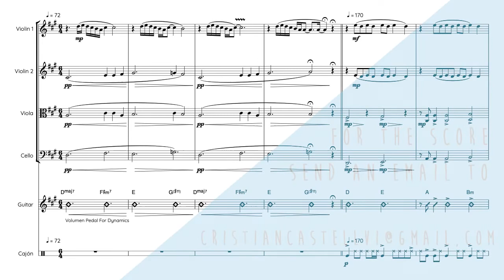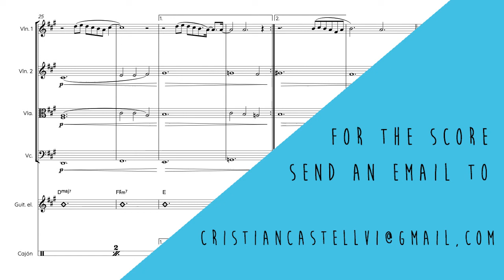PIENSO EN TU MIRÁ - Rosalía (String Quartet, Guitar & Percussion)